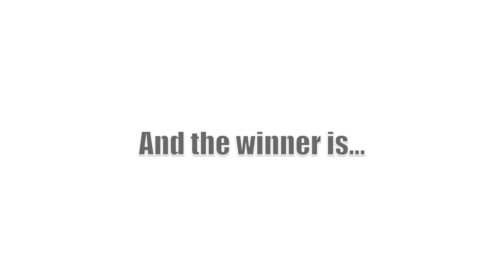Farm Tough Mequon Championship Night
Farm Tough Hockey's Spring Program: Championship Night